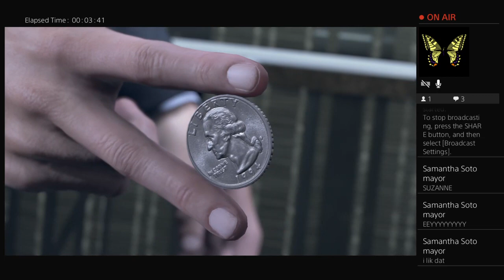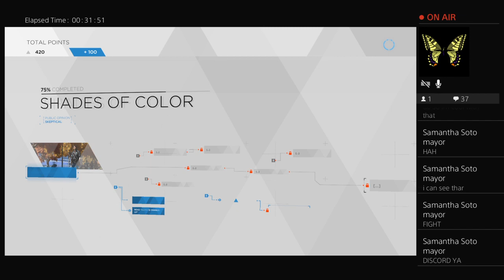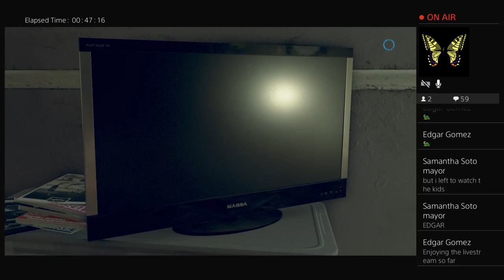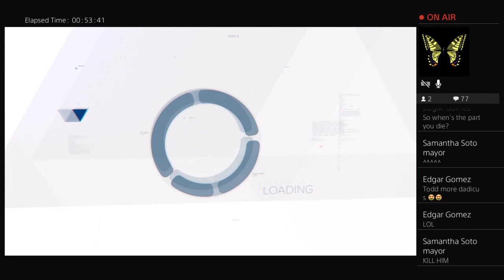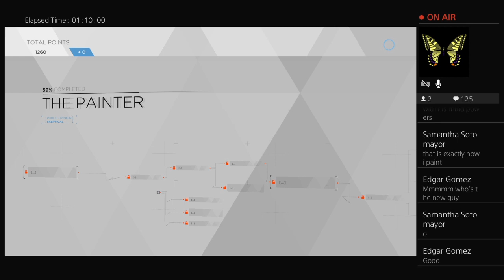Samantha Plz Find Me